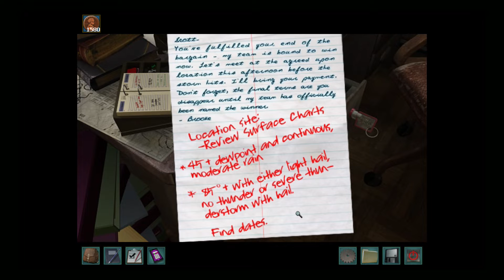Nancy Drew XXII: Trail of the Twister w/Troy Pt.11(October 8, 2019)